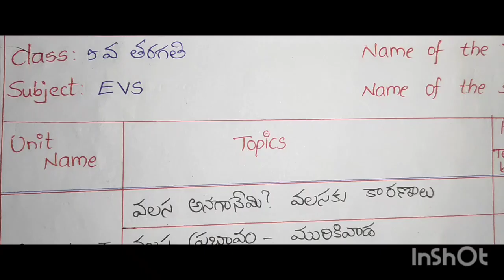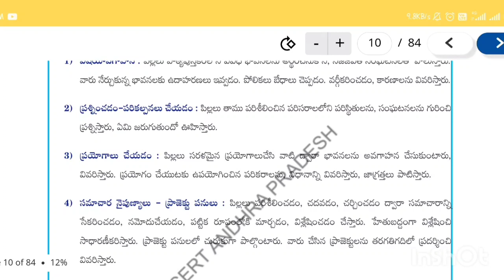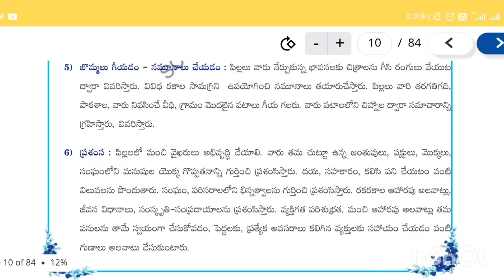5th class EVS lessonplan(ప్రజలు-వలసలు)|Lessonplans|SCERT MODELNEW EVS LESSONPLAN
tiruteachingvlogs||Lesssonplans. TEACHER DIARY ( టీచర్ డైరీ) Maths lesson plan ( మ్యాథ్స్ లెసన్ ప్లాన్ ) 3Rd,4th 5th classes తెలుగు లెసన్ ప్లాన్ School tour ENGLISH (ఇంగ్లీష్ )LESSON PLAN SCEER MATHS మ్యాథ్స్ లెసన్ ప్లాన్ 5th English TENALIRAMA AND TGE THIEVES LESSON PLAN ఏ దేశమేగినా లెసన్ ప్లాన్ 4వ తరగతి తెలుగు లెసన్ ప్లాన్